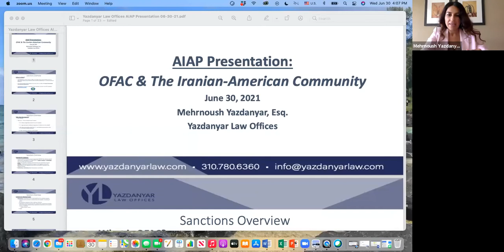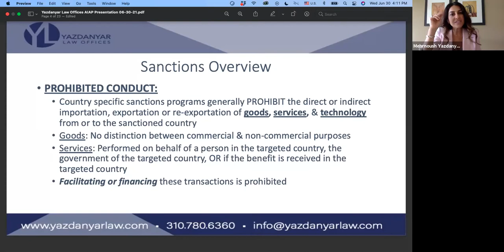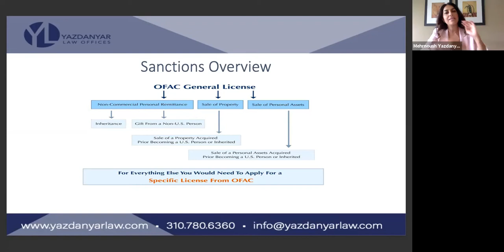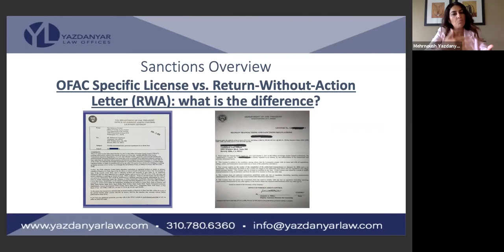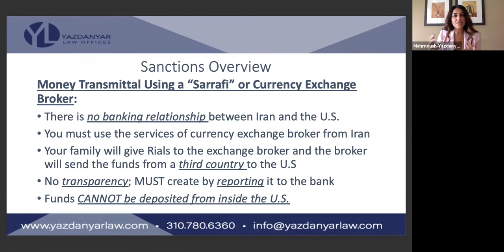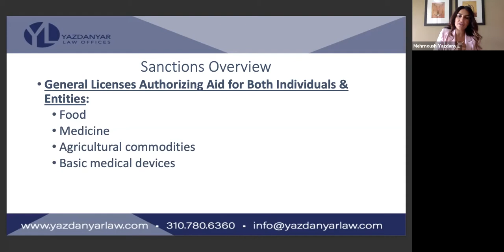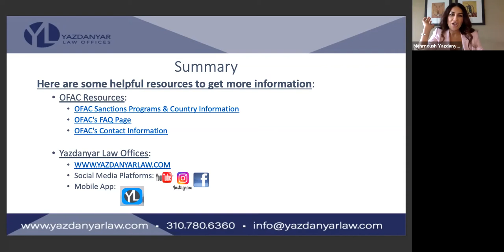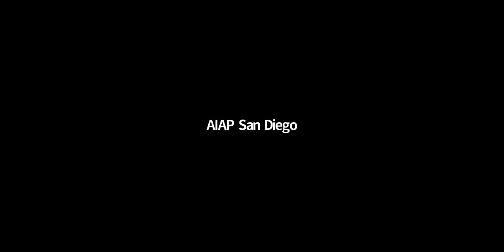June 2021 GM: OFAC and The Iranian-American Community